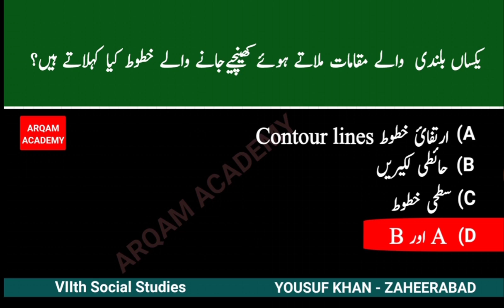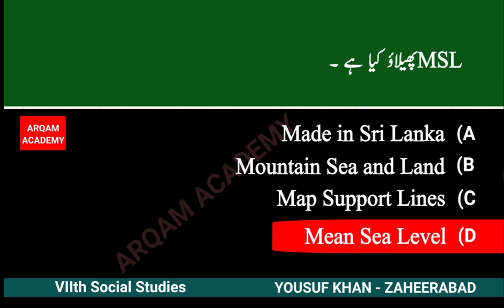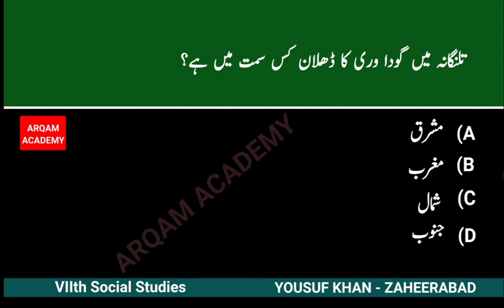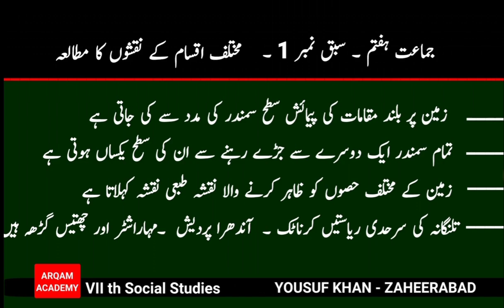7th class social urdu medium For TS Tet | Ap Tet | Ap DSC | TS Trt | Ed. CET | Manuu B.ed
7th class social urdu medium For TS Tet | Ap Tet | Ap DSC | TS Trt | TS DSC | Ed. CET | Manuu B.ed @MYK1947
This video is useful for all competitive exam in Telangana and Ap. Specially for Urdu medium
ts trt latest news today
ts tet latest news today
manuu b.ed entrance exam